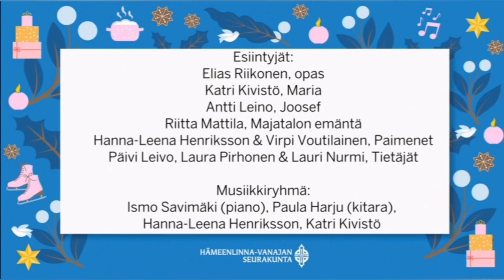Lasten ja perheiden jouluhartaus